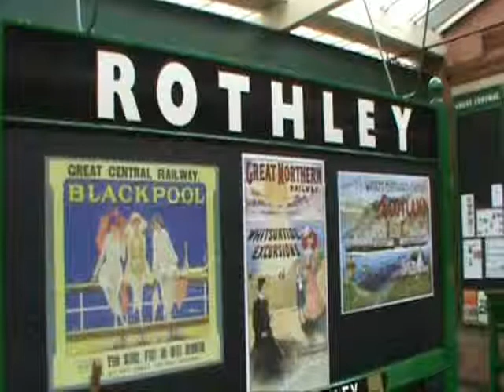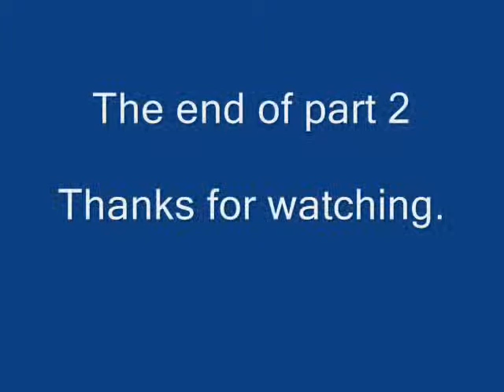Great Central Railway Mail By Rail pt2 Sat 23 July 2011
This video features action in and around Rothley station.
 Locomotives rostered for the day are: -
GWR No.4953 Hall Class 4-6-0 'Pitchford Hall'
BR No.48305 Stanier 8F 2-8-0
LMS No.8624 Stanier 8F 2-8-0
GWR No.5542 Class 45xx 2-6-2 (Prairie)
GNR No.1744 N2 Class 0-6-2T
With the additional appearance of  BR No.47406 3F 0-6-0T